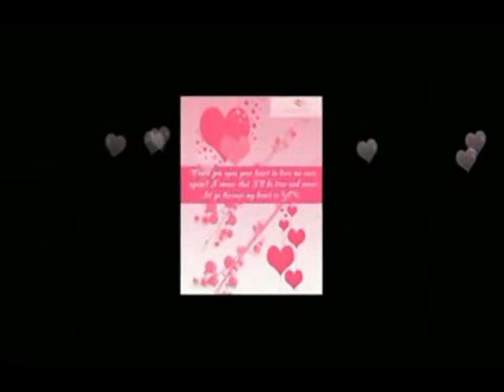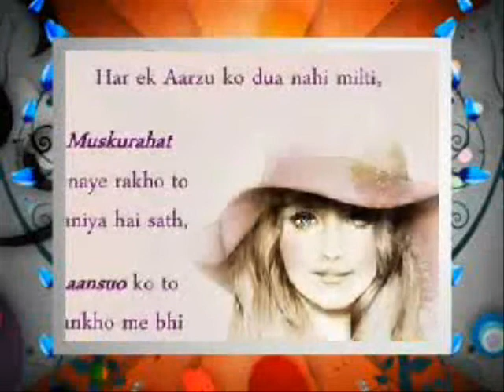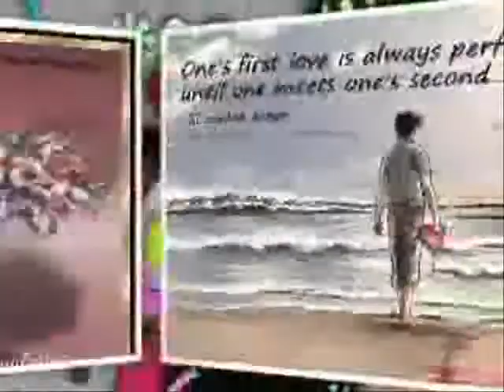usle jati maya timilai maile pani dinthe hola